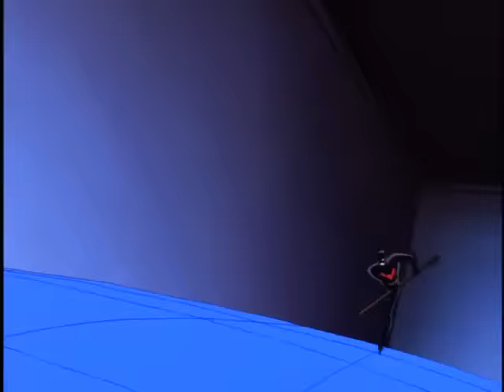Batman Beyond Tamara's origin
From Batman Beyond episode "Mind Games"